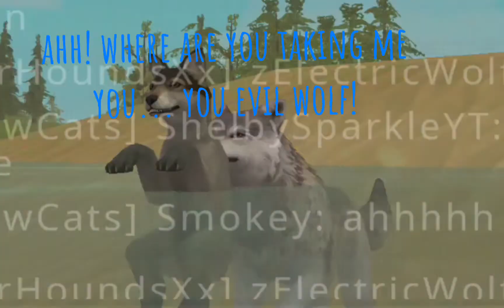the Bullied Pu A Wildcraft Story With Friends